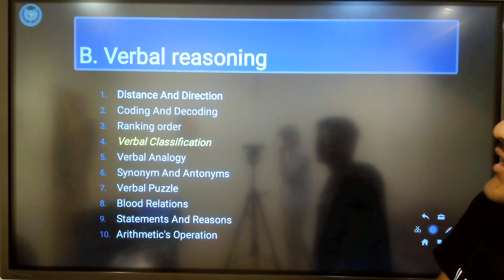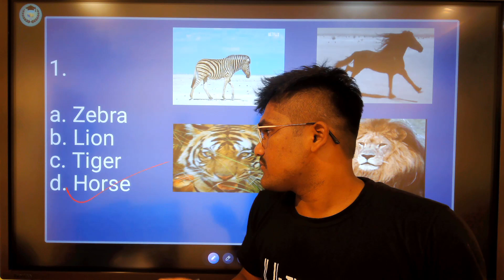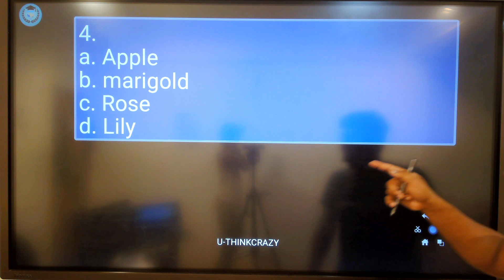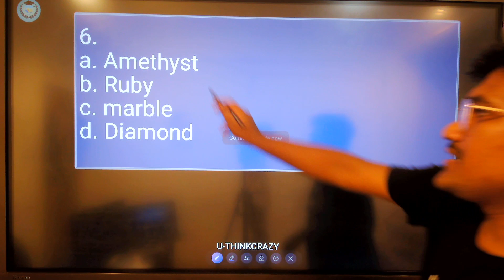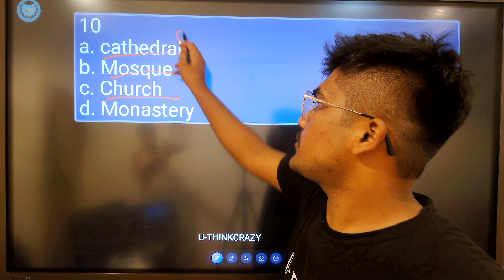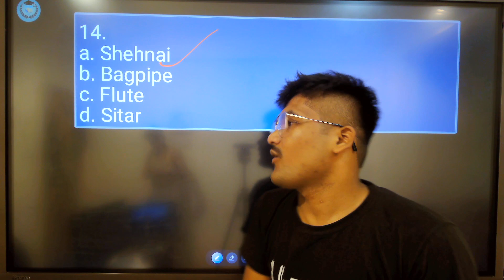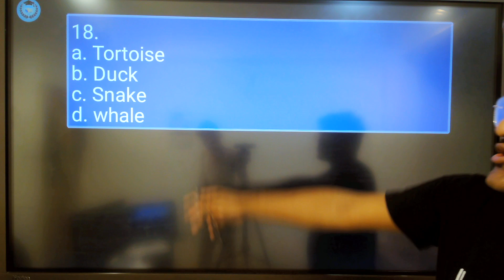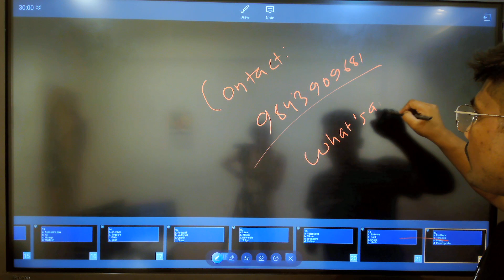MAT Verbal Reasoning CEE Medical Entrance & Loksewa IQ | Rauniyar Sir (4.Verbal classification)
MAT Verbal Reasoning
[U-THINKCRAZY MAT by om sir   ] CEE Medical Entrance & Loksewa IQ | Rauniyar Sir

U-THINKCRAZY  is one of the best Platform For Engineering and Medical Entrance  Preparation.

This Videos are just to show  how we teach.(We are Learning not for Earning. )
MAT syllabus of CEE is same as syllabus of Loksewa and any other competitive  exam .
HERE WE HAVE UPLOADED FEW VIDEOS OF (RAUNIYAR SIR)

(B) VERBAL REASONING TEST

1) DISTANCE AND DIRECTION
2) CODING AND DECODING
3) RANKING ORDERS
4)VERBAL CLASSIFICATION
5)VERBAL ANALOGY
6)SYNONYM AND REASONS
7) VERBAL PUZZLE
8) BLOOD RELATION
9)STATEMENT AND REASONS
10) ARITHMETICAL OPERATION

U-THINKCRAZY 𝗣𝗿𝗲-𝗘𝗻𝗴𝗶𝗻𝗲𝗲𝗿𝗶𝗻𝗴 and Medical 𝗳𝗼𝗿 𝗡𝗲𝘄 𝟭𝟮 Batch 𝘀𝘁𝘂𝗱𝗲𝗻𝘁𝘀

𝗙𝗲𝗲 𝘀𝘁𝗿𝘂𝗰𝘁𝘂𝗿𝗲: 𝗙𝗼𝗿 Online Classes Rs.4000/- includes 4 books .
𝗙𝗮𝗰𝗶𝗹𝗶𝘁𝗶𝗲𝘀:
✅ Daily Online classes .
✅12 board exam revision classes.  including.
✅ 1 lakhs MCQ with solution.
✅Daily MCQ's Test/Weekly Model Exam
✅Classes with smart Board .
✅Full  Recorded video of every classes.
✅ Discussion Group.
✅ 4 set of books of U-THINKCRAZY
✅ 24 hour teacher team for any QAD .

𝗧𝗶𝗺𝗲 𝗙𝗿𝗮𝗺𝗲:
Daily classes hrs: 2 hrs

Morning Shift : 6:00 to 8:00
Evening shift: 7 :00 to 9:00
Both : 1 hour morning and 1 hour evening.

Payment Method:

Banking, eSewa, Khalti

After filling form you will get information about payment in email.

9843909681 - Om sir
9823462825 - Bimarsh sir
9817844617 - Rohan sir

You may call on Whatsapp or Viber in same number .
Office location: Kumariparti, Near patan hospital lalitpur. And branch office in Biratnagar.
 - Books we will send to your home if you are Outside of Valley.